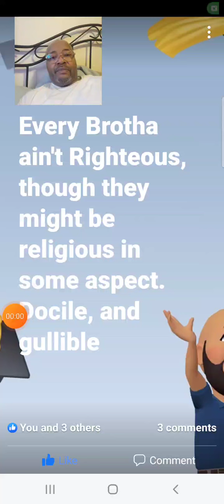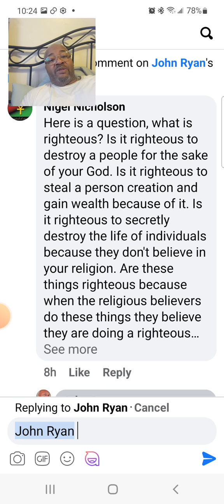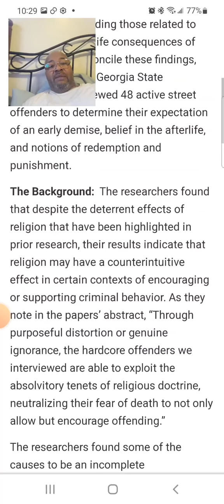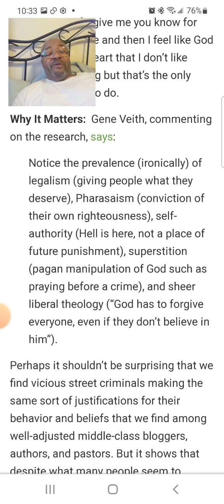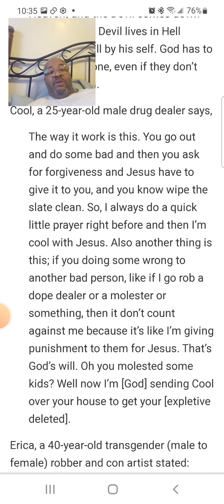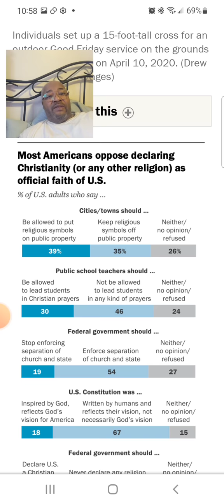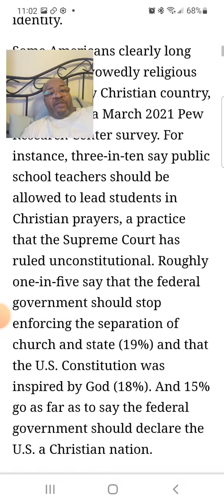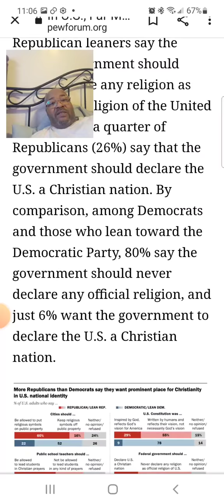I'm black, I'm blackity black, I'm black. The Targeted Individual Program 2_26_2022 Part 1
Documenting my targeting in this criminal Coercive Persuasion Program is, Non Consensual Human Experimentation Program and illegal micro-chipping Program for the purpose of Remote Neural Monitoring and mind control by Silent Sound Spread Spectrum technology.